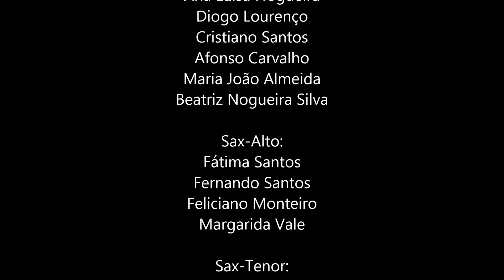05 - Avé Maria - Caccini - III Concerto Coral-Sinfónico SMEB Santa Marinha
III Concerto Coral Sinfónico da Sociedade Musical Estrela da Beira em parceria com a Fundação Aurora Borges, Câmara Municipal de Seia, Coro Paroquial de Santa Marinha e Jornal de Santa Marinha

25 de janeiro de 2015
Casa Municipal da Cultura de Seia

Participação Especial: Solista Sílvia Sequeira e Percussionista Sílvia Pereira